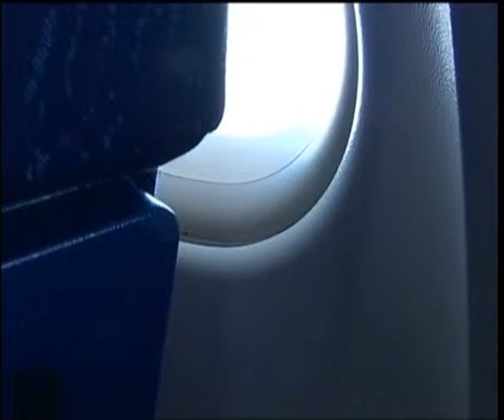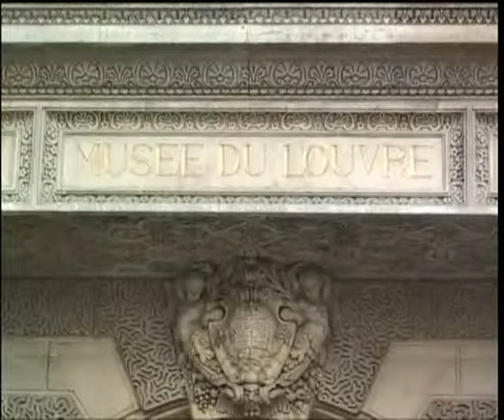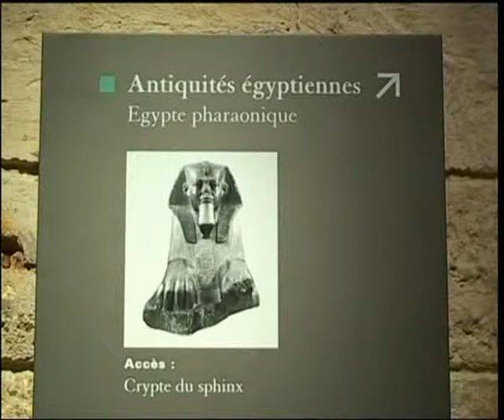Parigi - Louvre Egizi 1.avi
Parigi - Museo del Louvre Egizi 1
- Guarda tutti i miei video di viaggi e di arte
digitando in categoria video di google o in YouTube: magiclauramarco, magicslidex